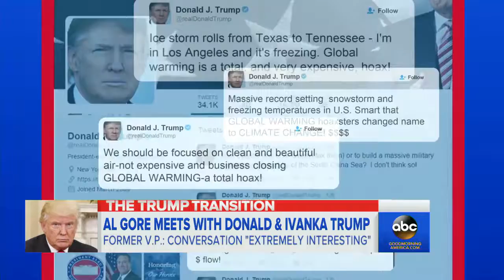Donald Trump, Ivanka Meet With Al Gore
Former vice president Al Gore met with president-elect Donald Trump and his daughter on Monday to discuss climate issues, and spoke with reporters briefly .

Al Gore Meets With Donald and Ivanka Trump |The former vice president, a major climate change advocate, met with the president-elect who has called global .

Al Gore talks about his Meeting with Donald and Ivanka Trump at Trump Tower (12-5-16) All Music by LSN Studio DigiTech Trio+ Band Creator Reaper DAW .

Tucker Carlson Tonight 12/05/16 - Donald Trump Meets with Former Vice President AL Gore Today, Student wants University Trustee Fired for Meeting With .